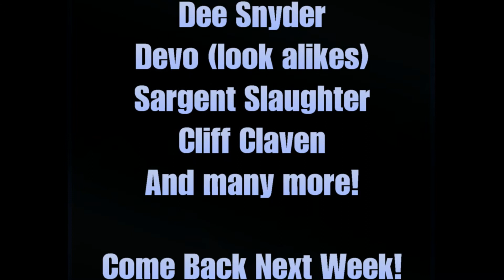TechDiveTV Commercial Commentary Episode 25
This episode of TechDiveTV Commercial Commentary selects the best Super Bowl commercial in our opinion.  We actually have a professional relationship to the company in a way.